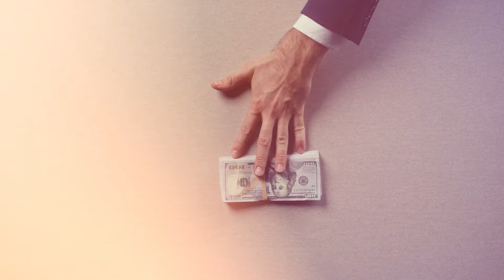Should You Pay Your Hygienist TOP Dollar?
In this episode, Gary Bird speaks with Katrina Klein, a dental hygienist with over 27 years of industry experience, about the challenges dental offices face in paying hygienists top dollar. Katrina explains the importance of comprehensive hygiene and aligning practice philosophies to ensure hygienists bring maximum value. They also discuss the role of continuing education, the impact of different state regulations, and how to build a successful, aligned team.

00:58 - Introduction and guest background
03:18 - What stops offices from paying hygienists top dollar
07:32 - Comprehensive hygiene vs. basic cleanings
10:02 - Aligning philosophies between dentists and hygienists
13:23 - Business considerations for paying hygienists top dollar

We appreciate your support and look forward to seeing you at our upcoming events.